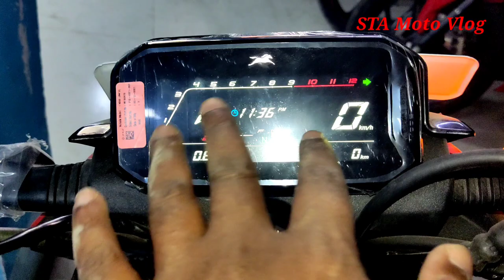নতুন আসলো Tvs Raider 125 Bangladesh#Tvs Raider 125 price in bd 2022#First Impression#STA Moto Vlog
নতুন আসলো  Raider 125 Price In BD 2022#Raider 125 First Impression Review#STA Moto Vlog
টিভিএস raider 125 বাইকটি সবেমাত্র বাংলাদেশের লঞ্চ হয়েছে আর এ বাইকটি আগামীকাল  রাত্রে আমাদের গাইবান্ধায় শোরুমে ব্যক্তি এসেছেন।  বাইকটির ফাস্ট ইমপ্রেস ভিডিও  করলাম। বন্ধুরা ভিডিওটি কেমন হল অবশ্যই কমেন্টে জানাতে ভুলবেন না। STA Moto Vlog

যোগাযোগের ঠিকানা

নর্থ বেঙ্গল মটরস ডিবি রোড পলাশ পাড়া গাইবান্ধা।